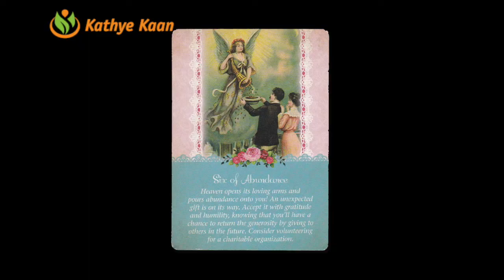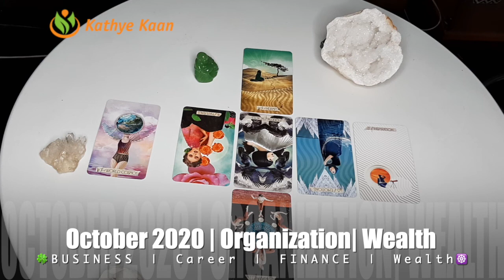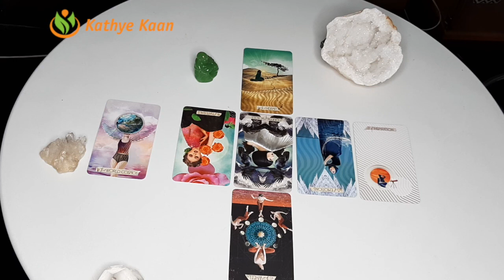CANCER BUSINESS CAREER FINANCE MONEY WEALTH OCTOBER 2020 MONTHLY TAROT HOROSCOOP READING 🍀💫🌈🙏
Thank you for returning!  🌈🍀CANCER OCTOBER BUSINESS CAREER FINANCE WEALTH MONEY TAROT READING 💵☸️

Kathye